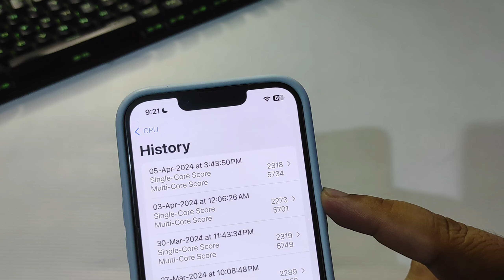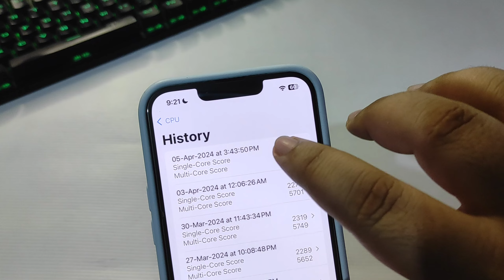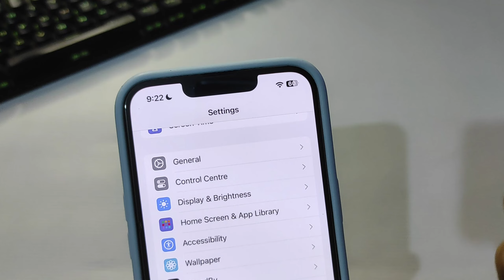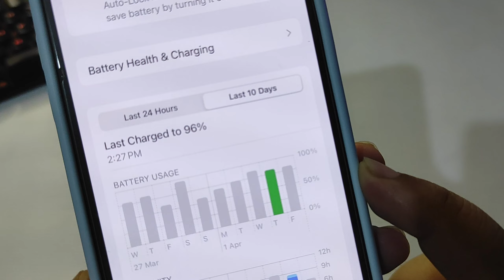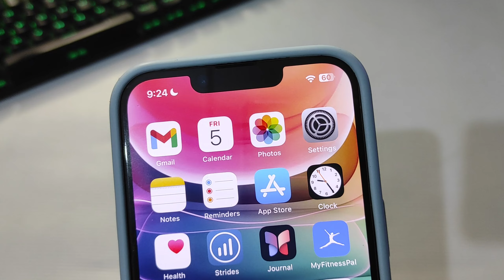iOS 17.5 Beta 1 Battery and Performance After 3 Days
Its has been 3 days that iOS 17.5 Beta 1 is out.
I am testing it since and in this video, I am going to talk about the iOS 17.5 Beta 1 Update
I will talk about the iOS 17.5 Beta 1 Battery Life and iOS 17.5 Beta 1 Performance